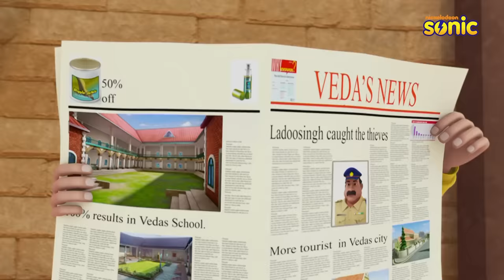Shiva | शिवा | Episode 19 Part-1 | Shiva Vs Cycle Chor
Shiva's cycle has been stolen by Rukka the cycle chor. How will Shiva get it back?